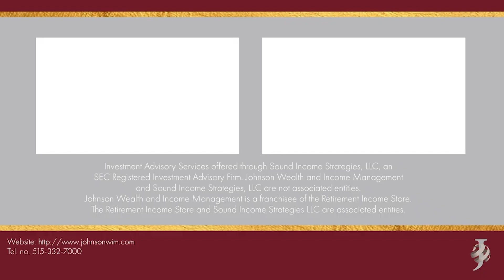Predatory Salesmen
Salesmen have long played a key role in American society. In the past, door-to-door salespeople brought the latest services right to your home. Still, many also gained a reputation for being predatory or untrustworthy, using high-pressure tactics to make sales. In today's digital world, knowing if an agent truly has your best interests at heart is more important than ever. Tune into the latest Capitalized Life and Retirement Show episode with Matthew P. Johnson to learn the red flags to watch for and tips on making informed decisions about your financial future.

Matthew P. Johnson is President and Owner of Johnson Wealth and Income Management, a third-generation company that has been serving clients for over 75 years. Matthew has been advising clients in the financial services industry since 1999. He strives to educate clients on how to invest for income, help to avoid loss by utilizing more conservative investment options, and is dedicated to helping them achieve a well-planned retirement.

Johnson Wealth and Income Management is committed to educating its clients and the community through workshops on topics related to more conservative investment alternatives.

Investment Advisory Services offered through Sound Income Strategies, LLC, an SEC Registered Investment Advisory Firm. Johnson Wealth and Income Management and Sound Income Strategies, LLC are not associated entities. Johnson Wealth and Income Management is a franchisee of Retirement Income Source, LLC. Retirement Income Source, LLC and Sound Income Strategies, LLC are associated entities.